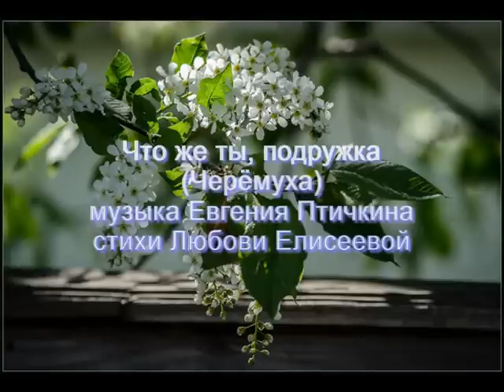Валентина Толкунова Что же ты, подружка (Черёмуха)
Что же ты, подружка (Черёмуха)
Автор музыки: Евгений Птичкин
Автор стихов: Любовь Елисеева

Аромат черёмухи опьянил меня -
Сердце заколдовано среди бела дня.
Узкая дорожка вьётся у реки.
Что же ты, подружка, не подашь руки?

И трава зелёная белым зацвела -
Только счастье девичье речка унесла.

Звёзды с неба падают, догорев дотла.
Ах, зачем черёмуха пышно расцвела?

Узкая дорожка вьётся у реки, у реки.

Год первого исполнения Валентиной Толкуновой: 1985

Автор ролика Людмила Кондрашова